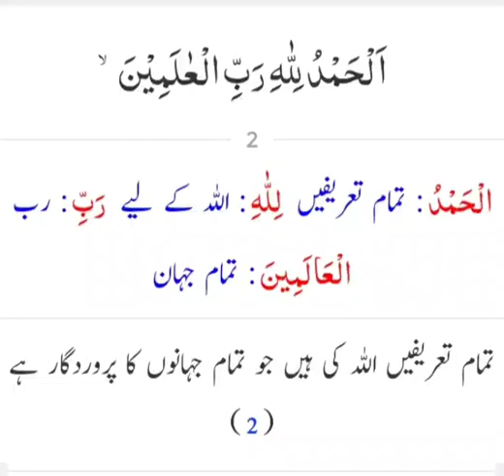سورت الفاتحہ | Surat Ul Fatiha | Al Fatiha